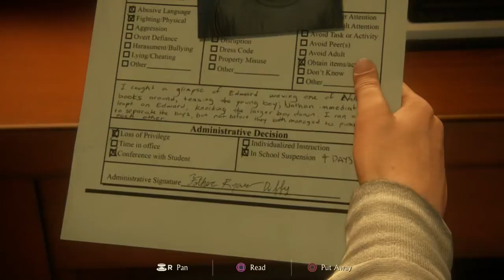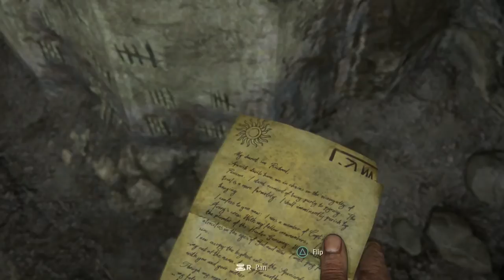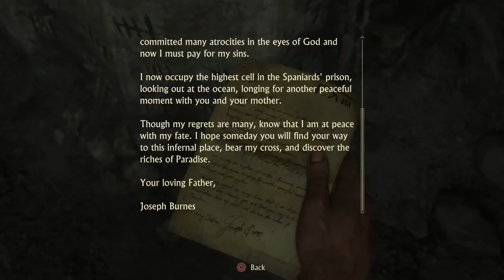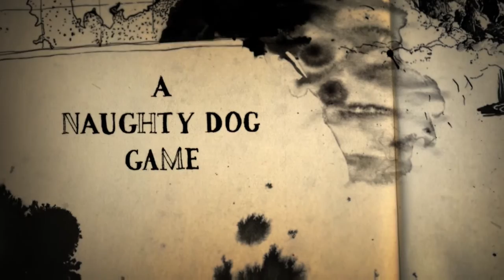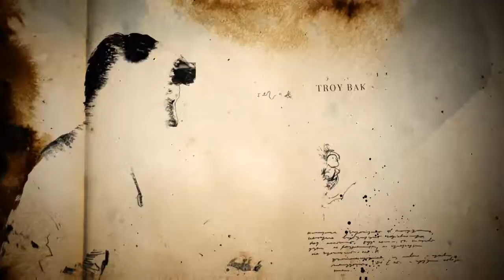Uncharted 4 A Thief's End pt 1 The Brothers Drake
Nate's final adventure begins with him and his older brother Sam in a Panamanian jail. Guess he really has been in one before.